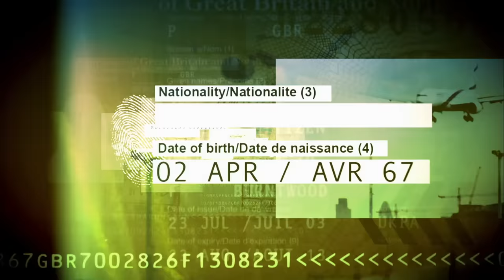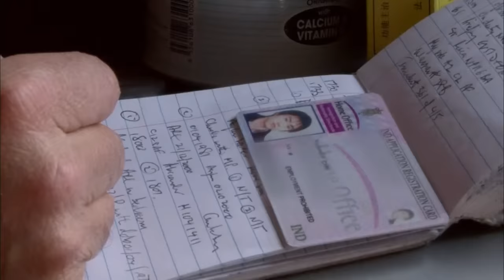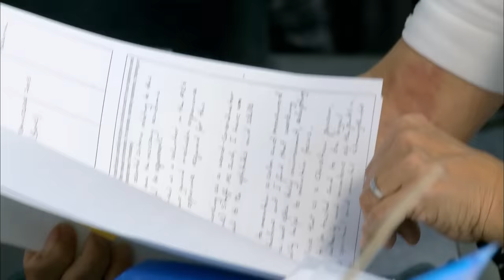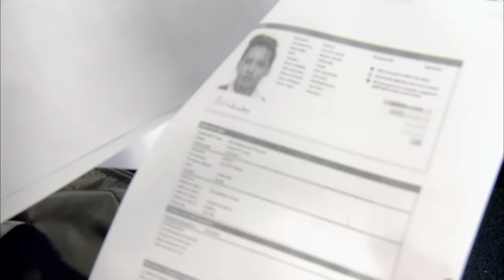Stolen Identities | UK Border Force | Episode 4 | FD Real Show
UK Border Force - Episode 4: Stolen Identity | FD Real Show

Immigrants who previously evaded the Home Office receive surprise visits from UK Border Agency staff, beginning with a couple from Guyana who have lived in the UK for more than 13 years using stolen identities. Plus, a raid on a takeaway in Wales reveals a hub of illegal activity.

UK Border Force follows the work of the UK's Borders and Immigration Agency as its team of dedicated immigration officers work around the clock to fight illegal immigration and secure Britain's borders.